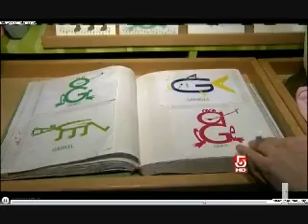lit'l Desi9s featured on ABC News Boston Chronicle!